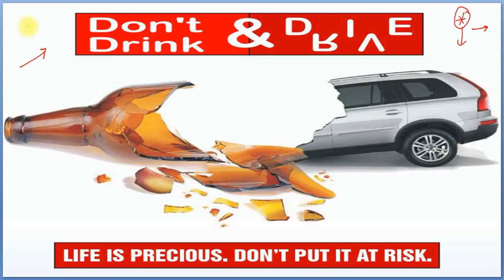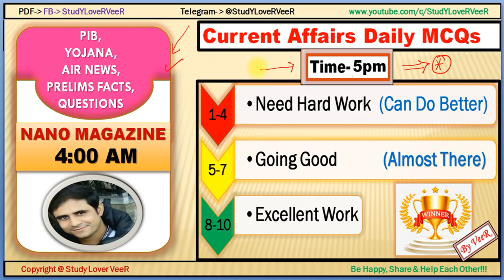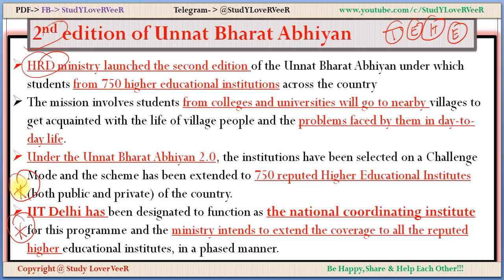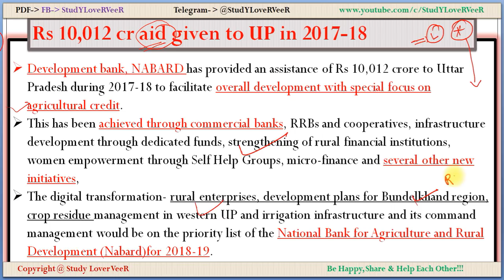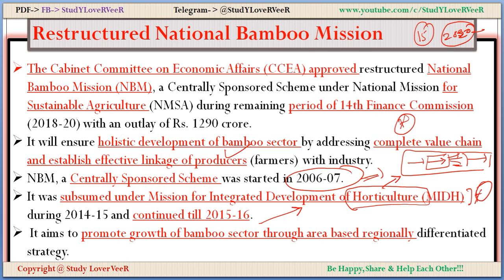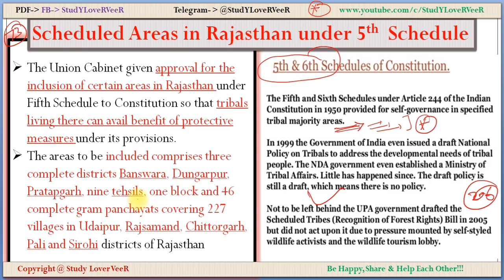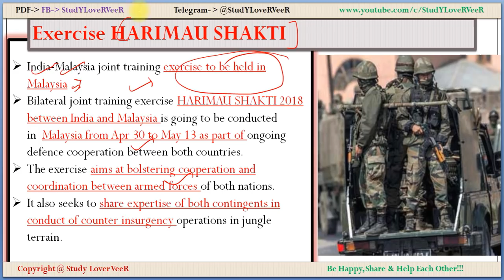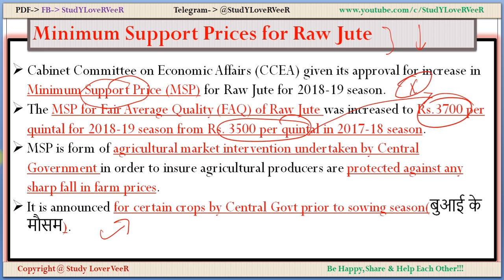27 April 2018 - PIB, Yojana, AIR News- Nano Magazine - Paytm, Champaran Movement - Current Affairs